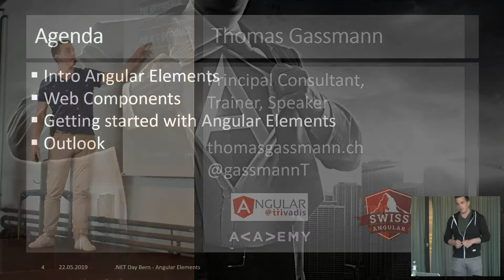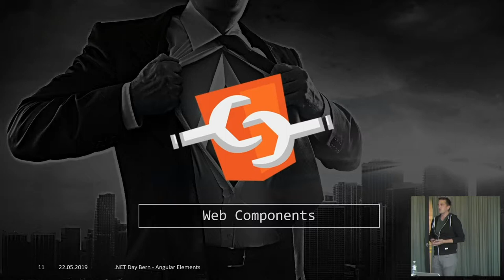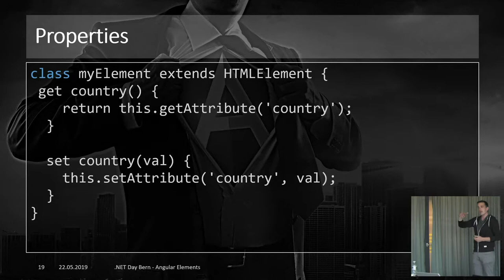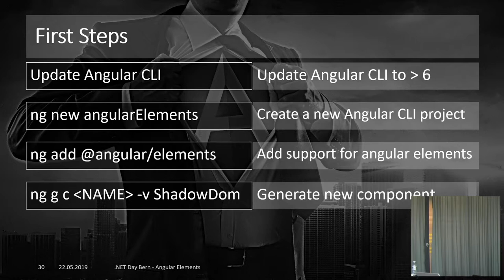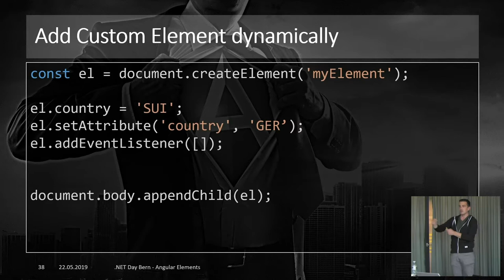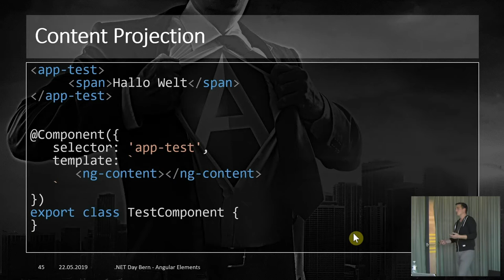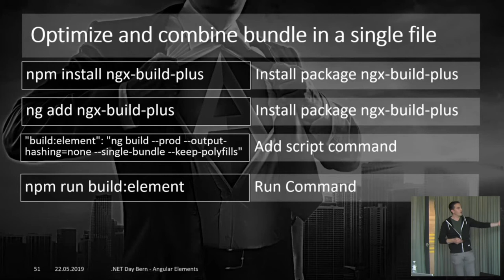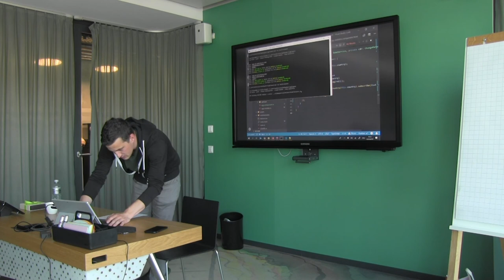Angular Elements (inkl. Web Components) - Thomas Gassmann (in Schweizerdeutsch)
In dieser Präsentation gibt Thomas Gassmann eine Einführung zu Angular Elements und Web Components.
Diese wurde im Rahmen des Berner Noser .NET Day am 23. Mai 2019 gehalten.